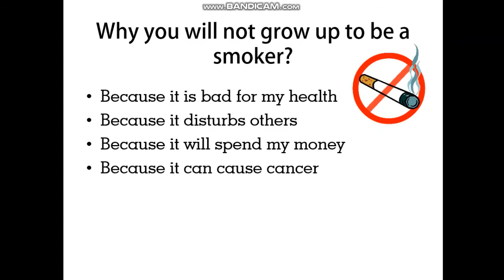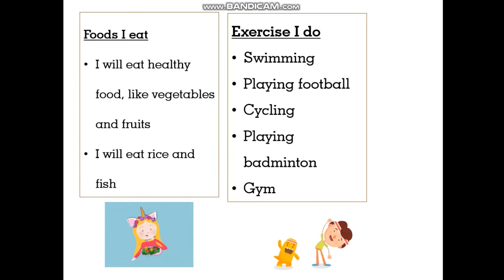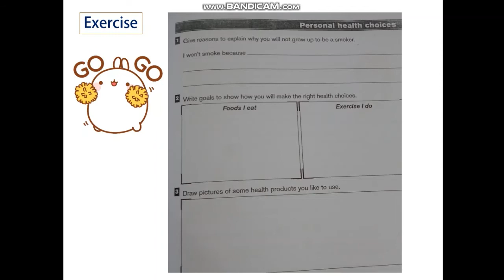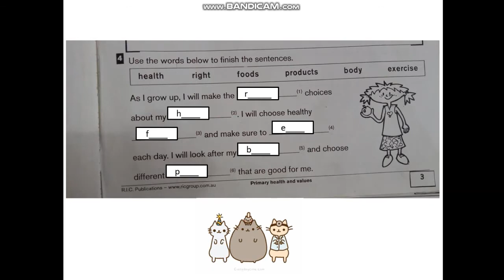CB Grade 3